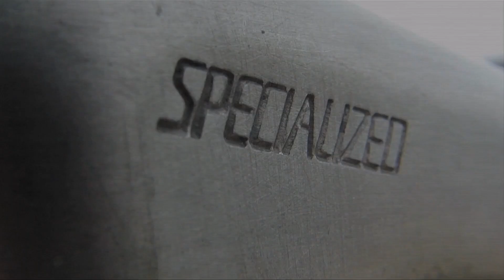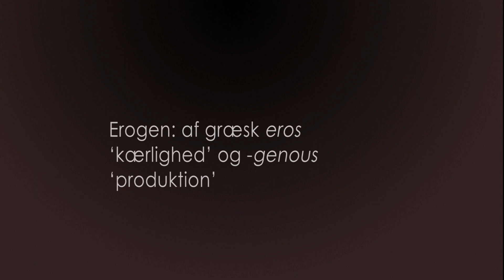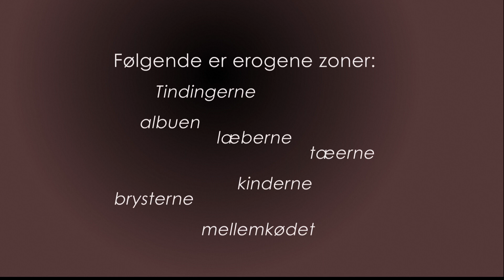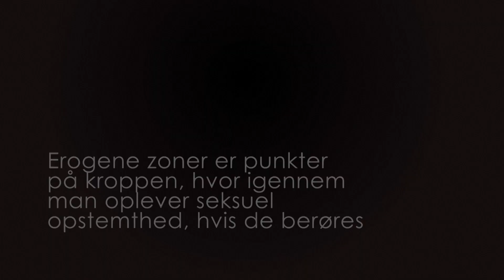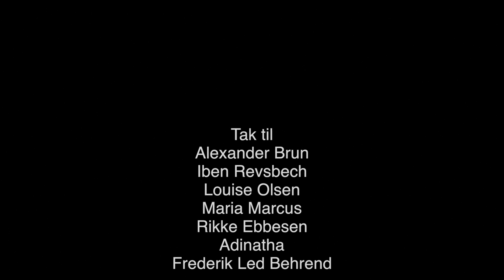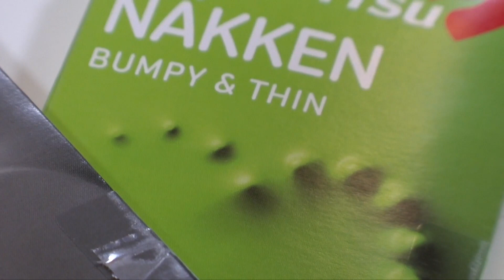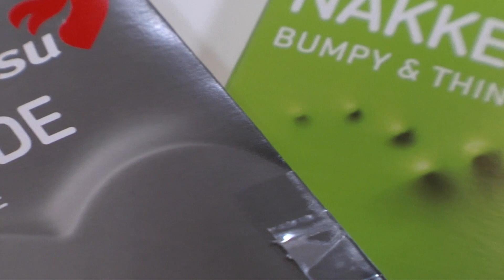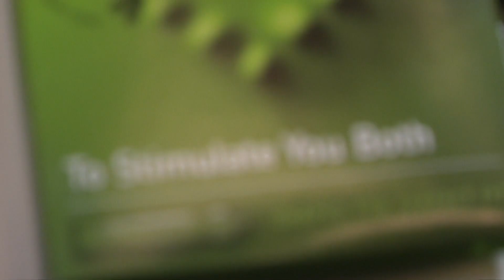Uge 48 - temaudsendelse om sex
I denne uge har ComingUp temaudsendelse om sex. Bliv klogere på erogene zoner, sexet undertøj, kondomer og meget mere!